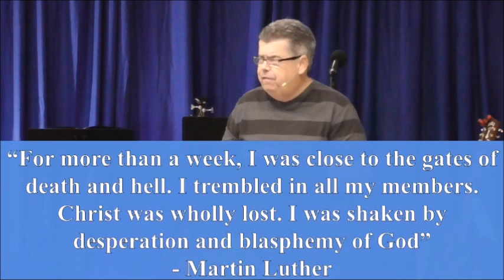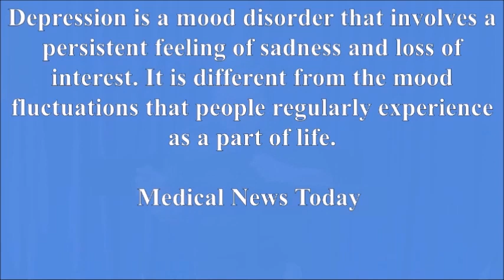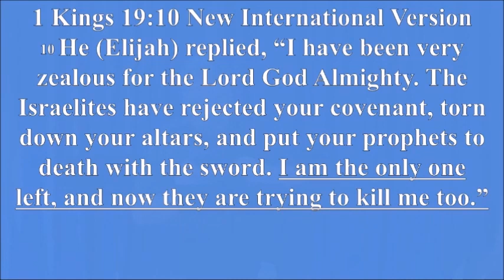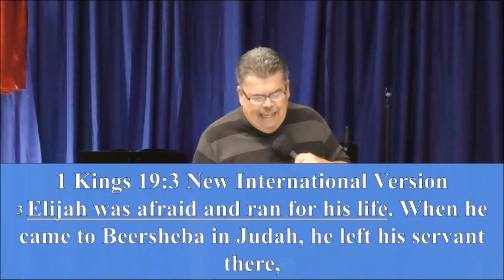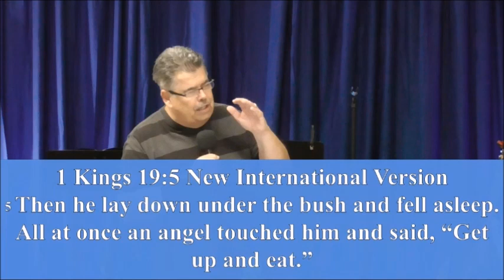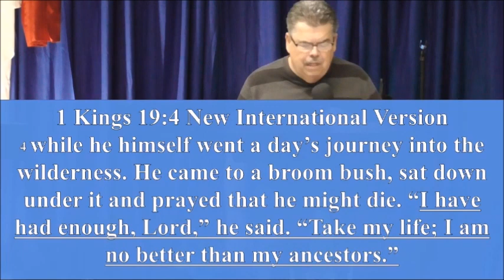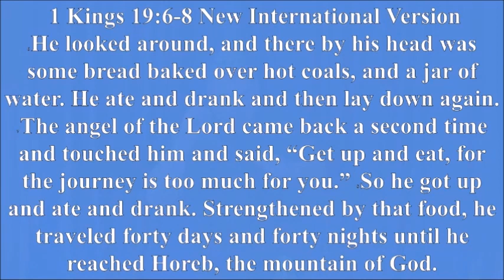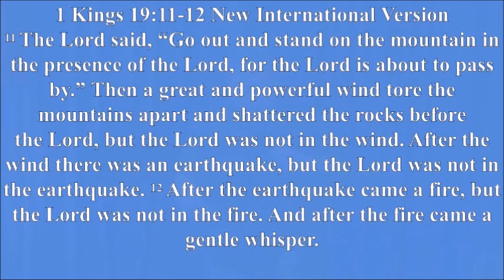THE BATTLE WTHIN PART 4 2023